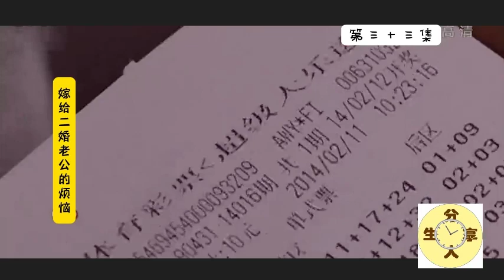（33/44）《嫁给二婚老公的烦恼》丽娟为双龙买房被骗数十万元，气愤悲伤自责去海边徘徊（曹曦文、郭晓东、潘虹、戴春荣）《当婆婆遇上妈之欢喜冤家》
邻居李大妈儿子执意要拿全部奖金，并扬言找律师提告。
丽娟买的房子是一房子两卖。两家人争执时晓静摔倒住院。
丽娟自责，一人来到了海边。
双燕和一凡立即出去寻找丽娟，路上一凡拒绝芳芳的请求，没有立即去医院看望杨父。